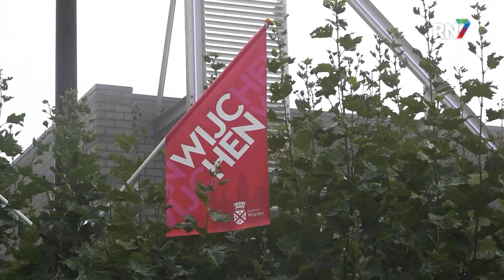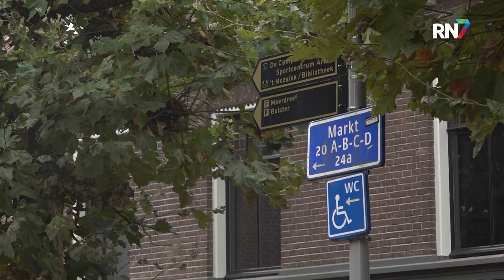Centrummanagers Wijchen en Druten stappen op || RN7 REGIONIEUWS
De centrummanagers van Wijchen en Druten stoppen ermee. De emmer stroomde over en dus is het genoeg geweest. Beide dames hebben per direct hun functie neergelegd.